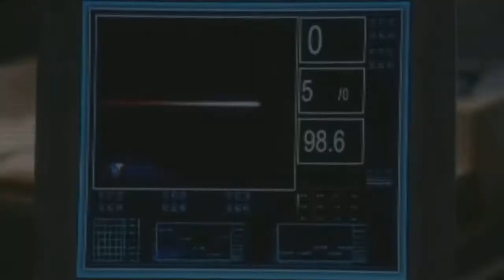Der SchleFaZ Outtake-Song: TELE 5, komm bald wieder!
I´m proud to Präservativ: SchleFaZ !
Liedgut vom Fernsehsender Paul Nipkow wurde hier von staatstreuen Bürgern an diese Anstalt eingesendet; gesendet, um die statistische Erfassung der Gemengelage magischer Lyrik und unbeschreiblicher Bewegtbildertechnik im Verbund zu analysieren und Unterhaltung in Grenzen zu gewährleisten! Extra für unsere Kulturinteressenten und anderen Volksgenossen, die jetzt in den Bewegtbilderanstalten verharren, um diese Unterhaltungseinlage zur Genesung endlich miterleben zu dürfen, bevor es wieder an die Front zurück geht ;-).

Paul Nipkow. Berlin, den 1.Sept. 1935.

Jahaha, so viel Zeit muss sein!

Und hier nun eine Nachricht der Gesandten an die Abtrünnigen:
"TELE 5, komm bald wieder, bald wieder nach Haus" ... um ein deutsches Liedgut von unserem verehrten Freddy Quinn an dieser Stelle zu bemühen.
Aber mal ehrlich Personae non gratae: TELE 5- Team,  kommt zu uns Youtubern zurück, sonst fühle ich mich genötigt, euer  Verhohnepiepelungsmaterial weiterhin zu verunstalten und auf zuschauende Youtuber-Augen zu projizieren und die Server zuzuspammen ;-) Ja, dies ist eine Erpessung!

Einfach nur Link gegen rechts und links sowie gegen die Mitte der teils bürgerlichen Gesellschaft, mit Ausnahme der Superreichen:

TELE 5, diese Medizin hülft ümma!!!